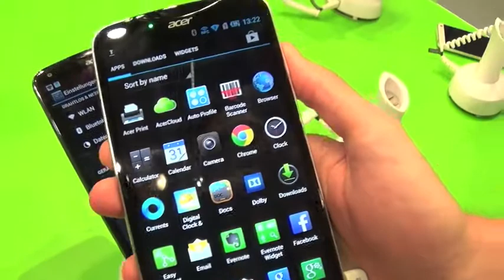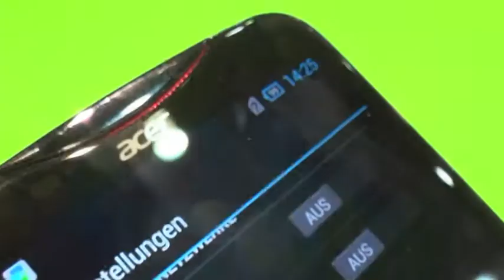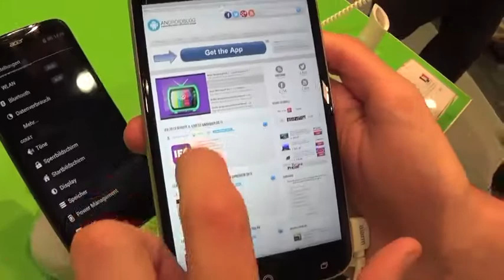Acer Liquid S2 ad IFA 2013 by Androidblog.it